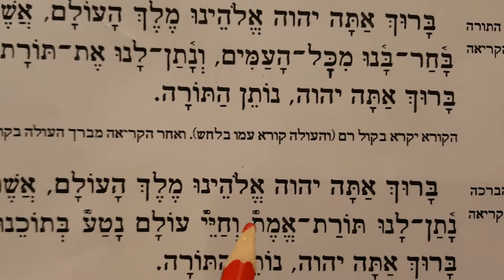Learn how to chant the Torah blessings - before & after the aliyah